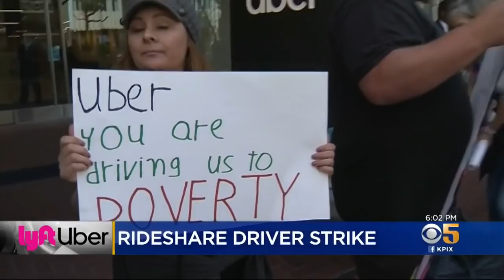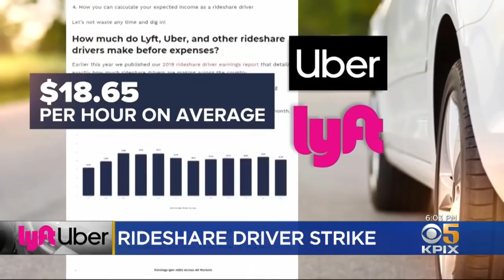Drivers Protest In San Francisco During Uber/Lyft Strike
Melissa Caen reports on Uber and Lyft drivers protesting during daylong strike (5-8-2019)